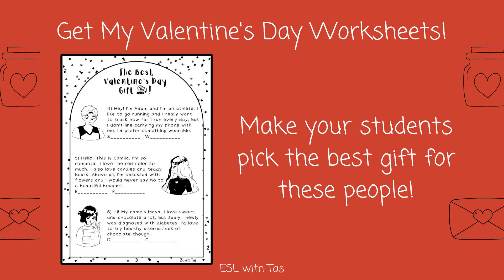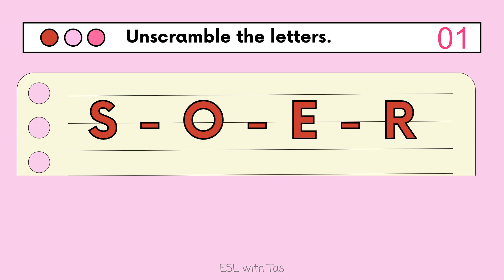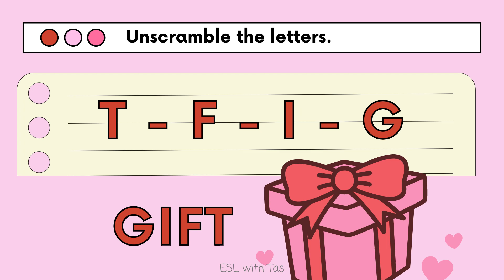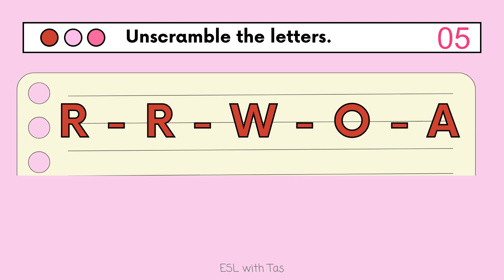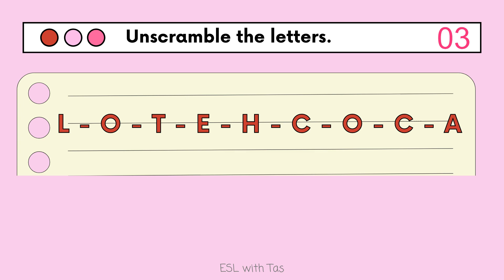NO-PREP ❤ ESL Valentine’s Day Unscramble Letters Activity!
Hey! Here are some suggestions:
- You can divide the students into pairs or groups.
- If they need more time to write/say their answer, pause the video before you show them the answer.
- I like at the end of the game to ask them about their most/least favorite words and make them use them in a sentence.

Valentine's Day ESL game for all levels. Students need to unscramble the letters to make the right Valentine's Day word before they run out of time.